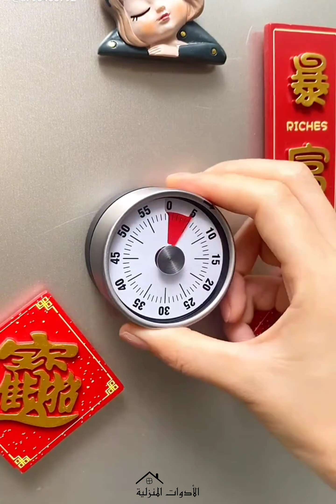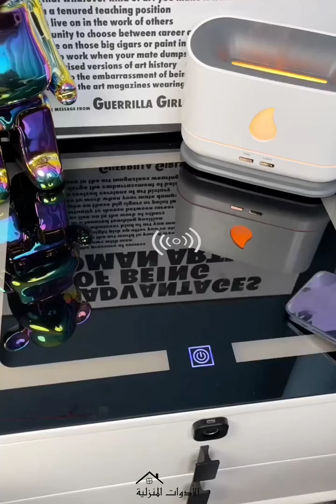أدوات منزلية مذهلة وحديثة لتسهيل حياتك اليومية New Gadgets Smart Appliances Kitchen For Every Home 🏡